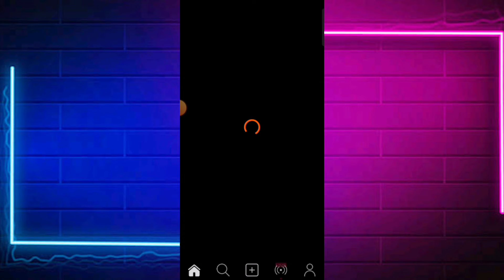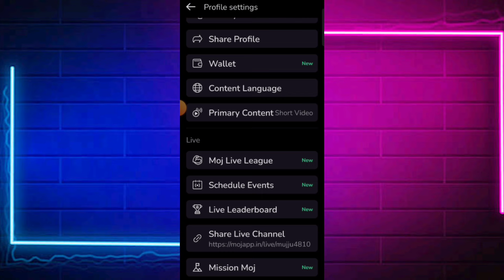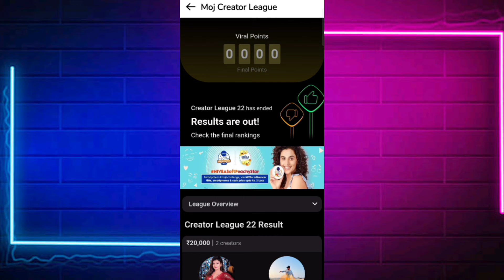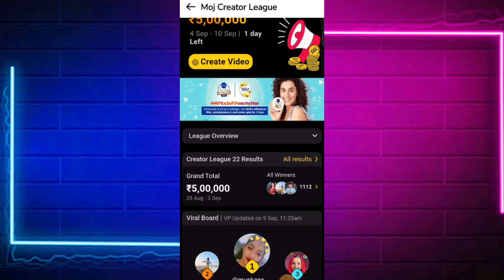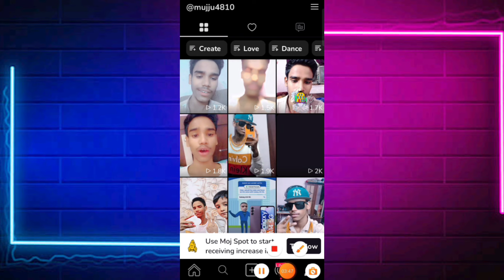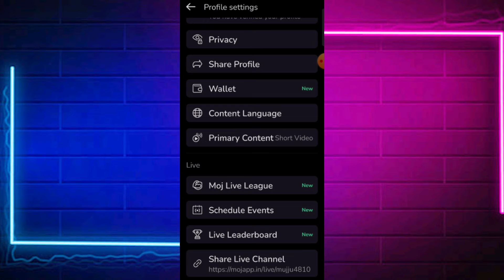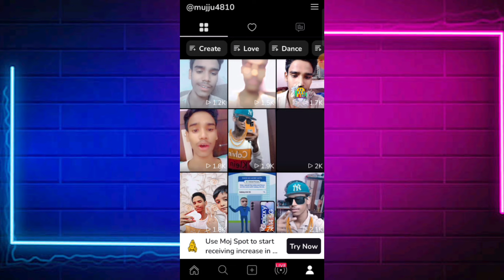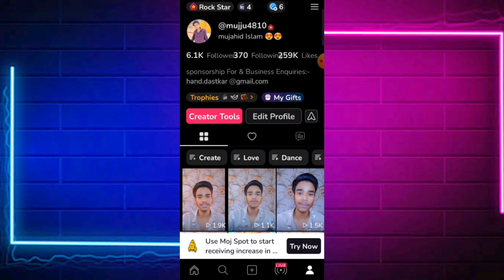moj creator League par viral point kaise milte Hain | moj creator league par viral point nahi mila